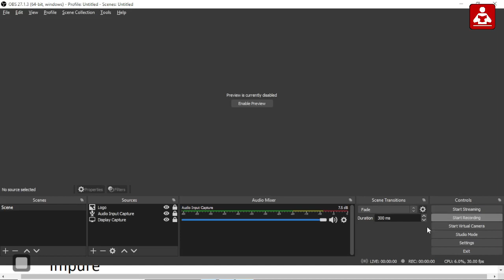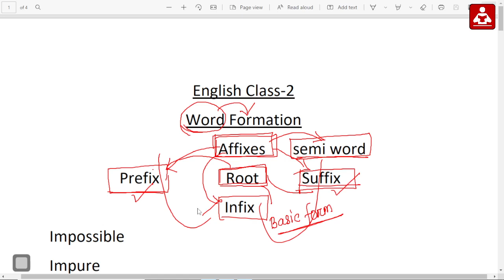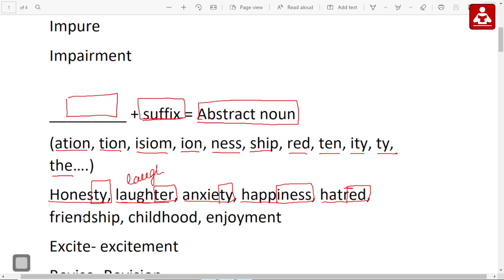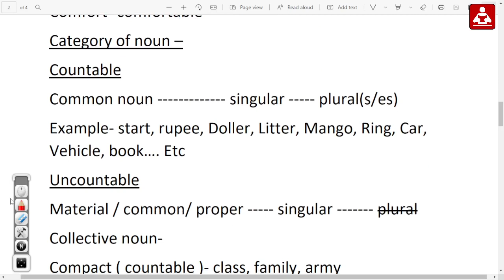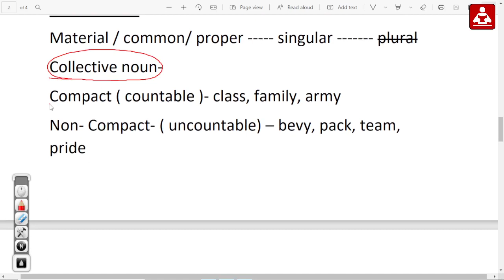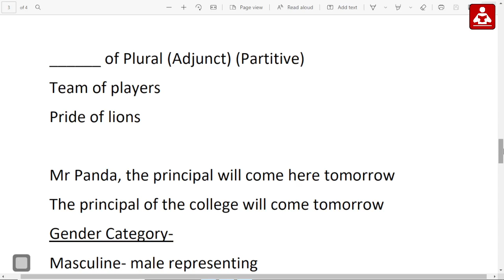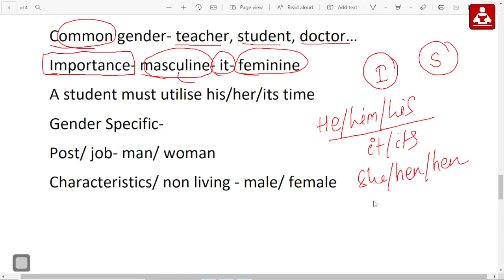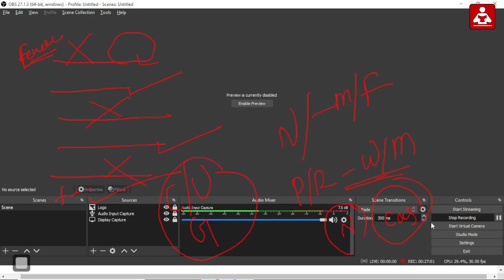Aso/OSSC English Class-2 || Noun || Basic to Advance Concepts || Exams Odia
Exams Odia YouTube Channel. Hello Everone in this video i have discussed
Aso/OSSC English Class-2 || Basic to Advance Concepts ||

For PDF notes Join to our telegram